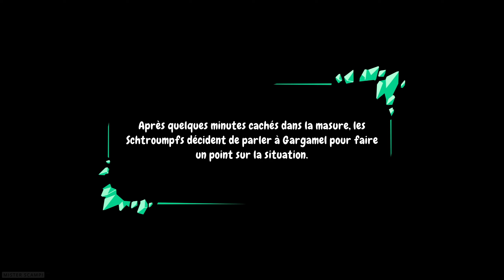LES SCHTROUMPFS 2 : LE PRISONNIER DE LA PIERRE VERTE | UNE TRÈS BONNE SURPRISE - GAMEPLAY FR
Dans ce jeu d'action-aventure coloré et familial, vous incarnez un groupe de Schtroumpfs qui doivent sauver la forêt des mains de Gargamel. Explorez des environnements époustouflants, affrontez des ennemis redoutables et résolvez des énigmes complexes pour sauver la journée.

Gargamel a trouvé une pierre magique qui lui donne des pouvoirs puissants. Il utilise ces pouvoirs pour capturer des Schtroumpfs et les transformer en esclaves. Les Schtroumpfs restants doivent s'unir pour sauver leurs amis et la forêt.

Le gameplay est basé sur la plateforme et l'action. Vous pouvez contrôler jusqu'à quatre Schtroumpfs à la fois, chacun avec ses propres capacités uniques. Vous pouvez utiliser ces capacités pour explorer le monde, résoudre des énigmes et combattre les ennemis.

▬▬▬▬▬▬▬▬▬▬ RÉSEAUX  ▬▬▬▬▬▬▬▬▬▬

▬▬▬▬▬▬▬▬▬▬ A PROPOS ▬▬▬▬▬▬▬▬▬▬